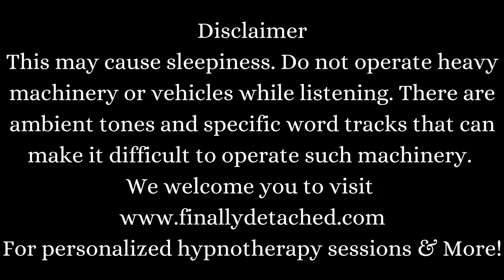Hypnotherapy | Hypnotherapy For Contentment & Inner Happiness | FinallyDetached Session 3 of 5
🎧Headphones Recommended🎧
**Give it 10 minutes & FEEL what happens**
We welcome you to listen as much as needed for the best personal results. Plant seeds, relax, and let go! The more you listen the more lasting the results will be! Please make sure to read the disclaimer below & at the start of the video!

**this video/audio will focus on "positive thinking" so it drops deep in the subconscious mind. Finally Detached believes that one of the first side effects of chronic stress reactions & illnesses is the development of a negative attitude. This negativity has its own negative effect in all aspects of life;

"As you Think- So You Become"

Therefore day by day the positive attitude grows stronger and stronger and the negativity becomes weaker and gradually disappears (Transformation). The individual will develop a good image of themselves, better self-esteem, and will become more aware of their abilities and hidden potentials.

🧠Want to REPROGRAM your MIND???🧠
***Learn Self-Hypnosis With This E-Book ***